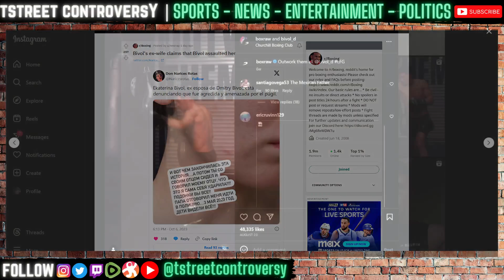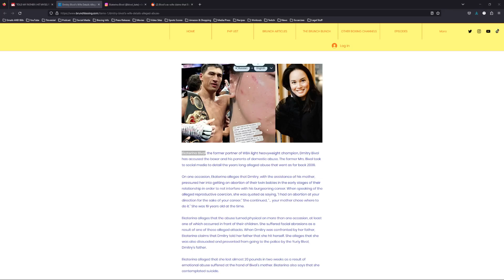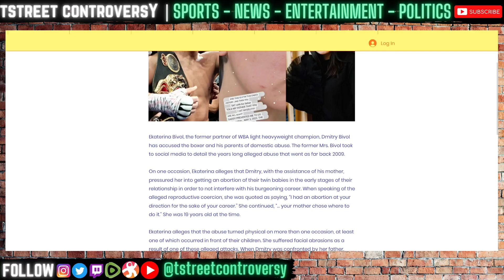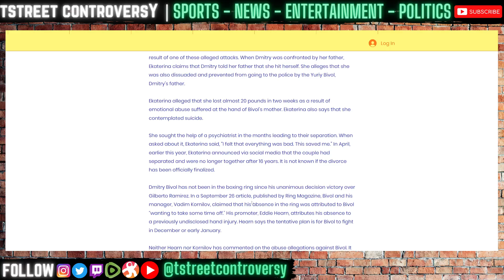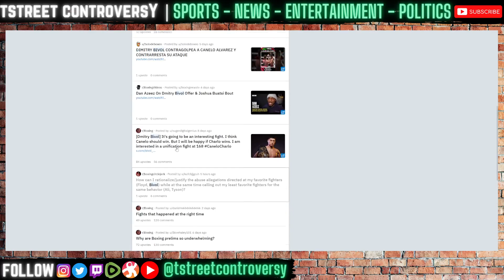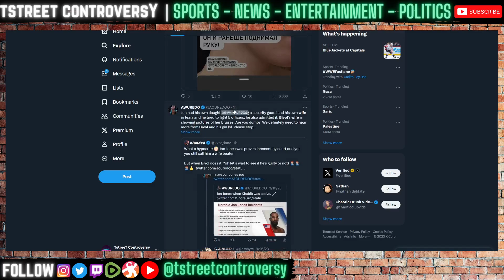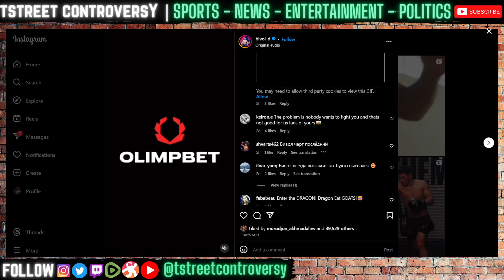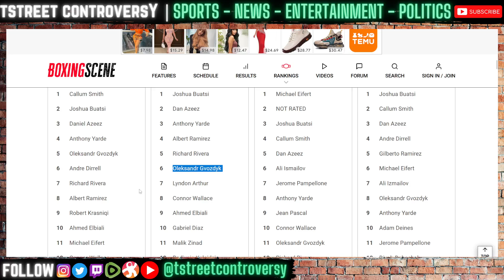Dmitry "EVIL Bivol" Family Accused of Years of Abuse to Wife Ekaterina? Details So Far!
Wife of WBA light heavyweight champion Dmitrii Bivol Ekaterina Bivol has released several social media post alleging the champion boxer has abused her for years as well as Bivol's family. Here are the details so far!